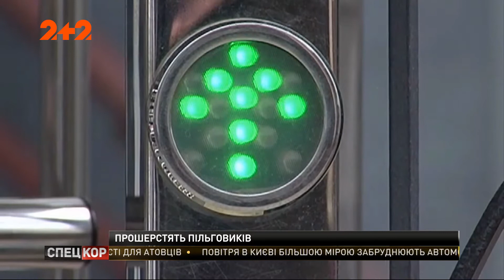Пільговиків чекатимуть масові перевірки – реакція українців та думка експерта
На гачку у контролерів усі пільговики, пенсіонери та отримувачі соціальних виплат. В Парламенті затвердили проект закону, відповідно до якого, пільговики повинні будуть доводити легальність своїх виплат. А все тому, що декотрі хитрують, щоб отримати від держави гроші. Наскільки складніше стане добитися грошей тим, хто цього справді потребує та на що підуть контролери, аби виявити псевдоотримувачів грошової допомоги – дивіться у відео.